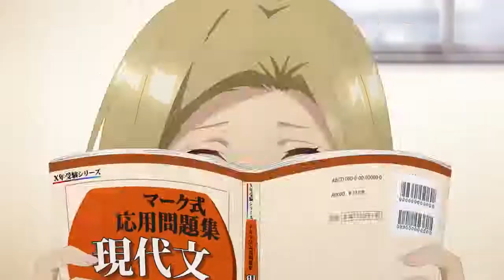ตัวอย่าง : Hige Wo Soru. Soshite Joshikosei Wo Hirou. (โกนหนวดไปทำงาน แล้วกลับบ้านมาพบเธอ) ตอนที่ 7